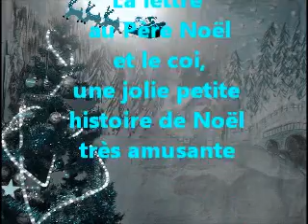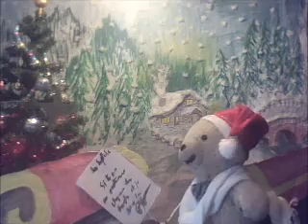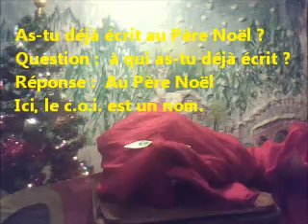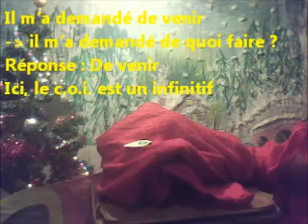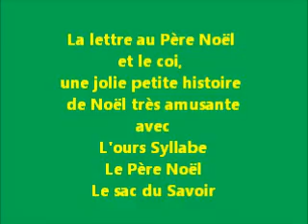La lettre au Père Noël et le coi, une jolie petite histoire de Noël très amusante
L'ours Syllabe vient d'écrire sa lettre au Père Noël. Dans cette petite histoire amusante, l'ours Syllabe voudrait bien  rencontrer le Père Noël et passer une journée avec lui... Mais les évènements vont-ils se passer comme prévu? Après cette petite jolie petite histoire drôle et cocasse, l'ours Syllabe vous présentera le sac du savoir que lui a offert le Père Noël... Ce dernier vous expliquera les bases du complément d'objet indirect, le coi.